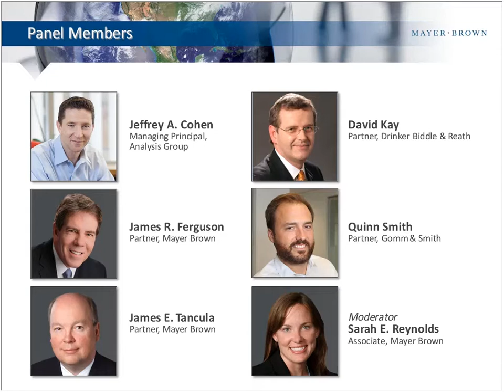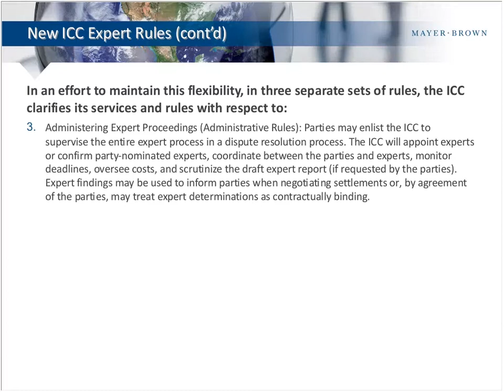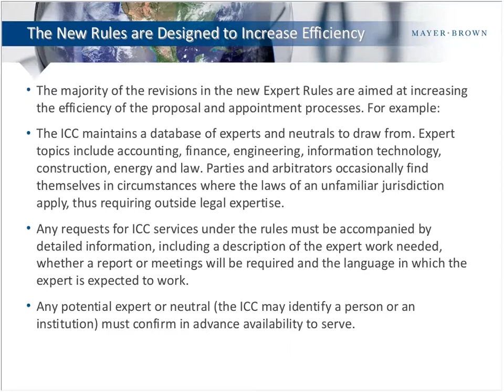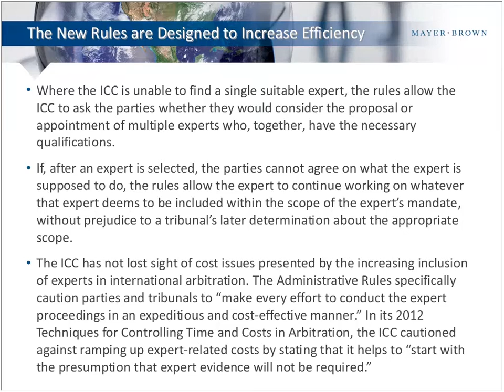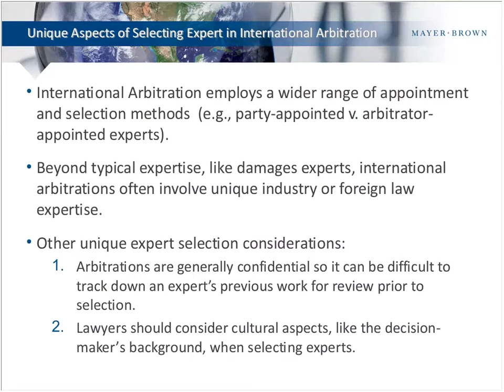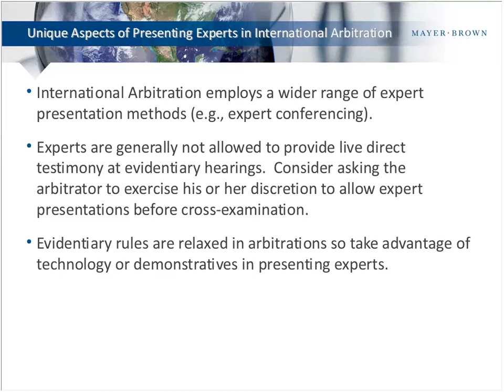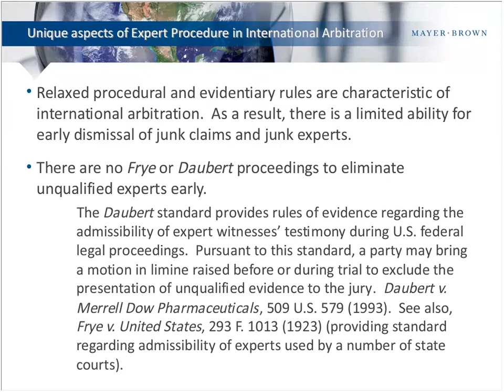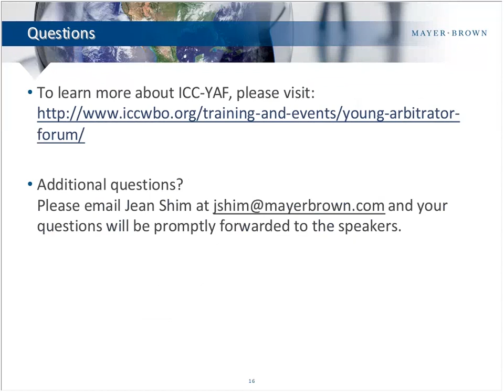Using Experts in International Arbitration Different Circumstances, Different Rules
Webinar: Using Experts in International Arbitration: Different Circumstances, Different Rules - December 8, 2015